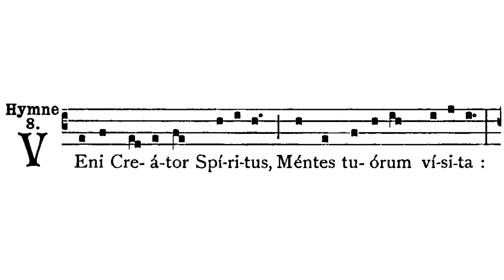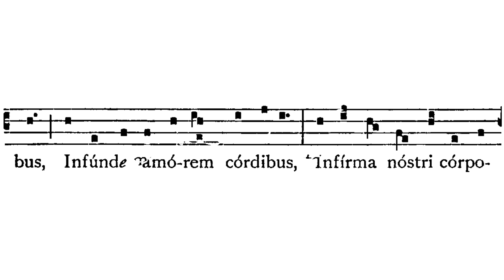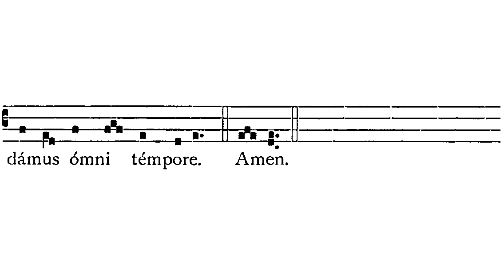Veni Creator Spiritus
Hino de Pentecostes
Vésperas da Liturgia das Horas
Execução: Helber Clayton
A Igreja concede a indulgência plenária, seja para si mesmo ou para alguma alma do Purgatório, àquele que, durante a Solenidade de Pentecostes, rezar ou cantar o hino Veni Creator Spiritus, bem como possuir firme intenção de não voltar a cair em pecado, inclusive pecados veniais, confessar sacramentalmente todos os pecados, receber a Eucaristia e rezar pelas intenções do Papa.